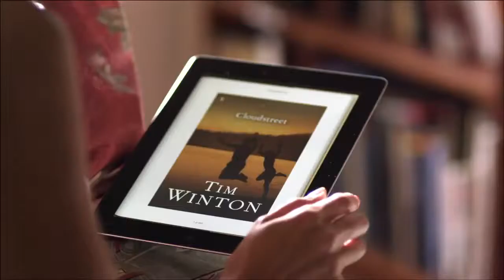Curtin University's 'Game Changers' TVC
Curtin is ranked in the top 2% of universities worldwide in the highly regarded Academic Ranking of World Universities (ARWU). Curtin University Sarawak is the best university in Malaysia for Applied Geology, Petroleum Engineering, Mechanical Engineering, Chemical Engineering, Film Studies, Banking & Finance, and Business courses.